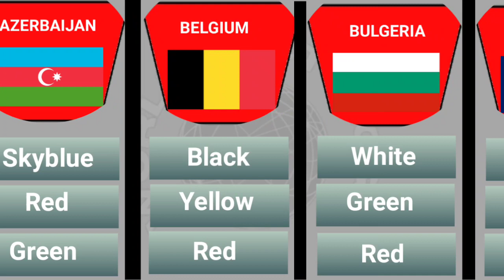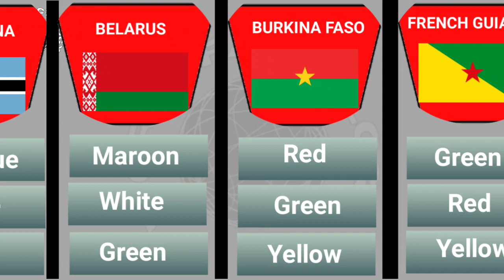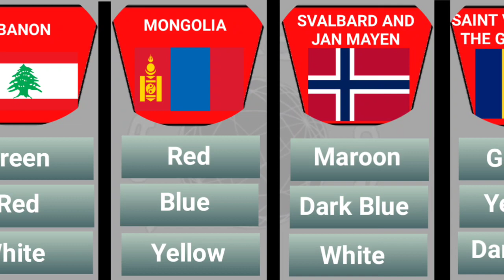List of Country Flags That Use 3 Colors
List of Country Flags That Use Just 3 Colors

In this video we will show List of Country Flags That Use Just 3 Colors. This vedio is made for educational and entertainment purpose only. All data based on Google research.